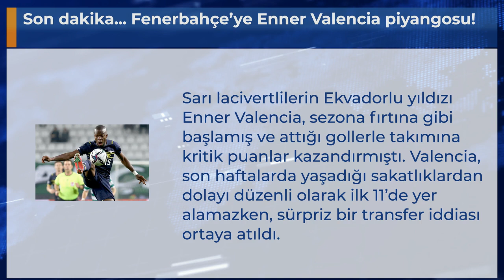Son dakika... Fenerbahçe’ye Enner Valencia piyangosu!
Sarı lacivertlilerin Ekvadorlu yıldızı Enner Valencia, sezona fırtına gibi başlamış ve attığı gollerle takımına kritik puanlar kazandırmıştı. Valencia, son haftalarda yaşadığı sakatlıklardan dolayı düzenli olarak ilk 11’de yer alamazken, sürpriz bir transfer iddiası ortaya atıldı.